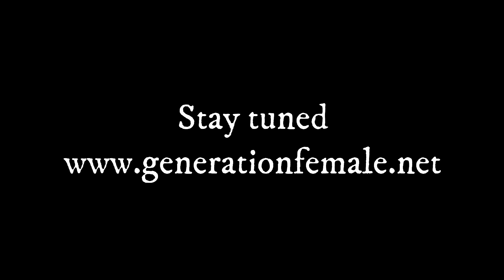Generation Female Global Summit 2021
The Generation Female Global Summit is a three-days virtual event, will take a place in October 1st - October 3rd, 2021.

The Summit will feature talks, panels, workshops and masterclasses  by diverse line-up of women leaders and change-makers from across the globe, to forge an open and supportive community and conversation, where women from all backgrounds can share, explore and learn together.